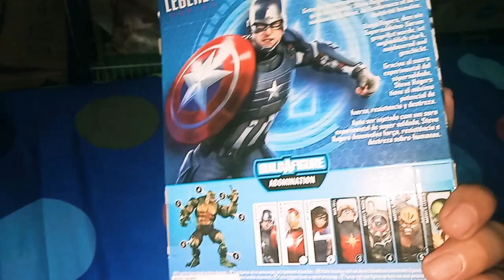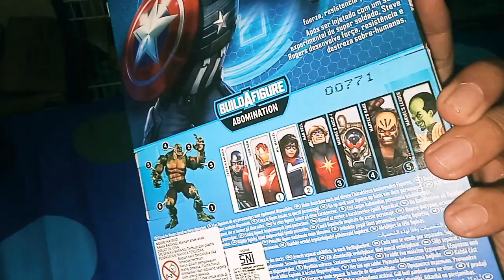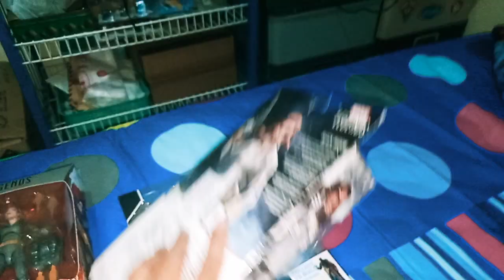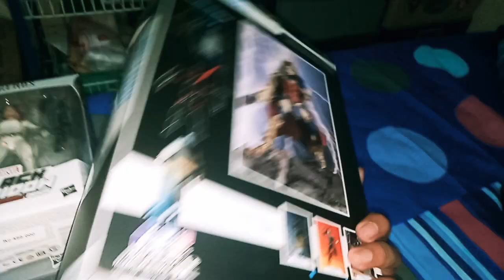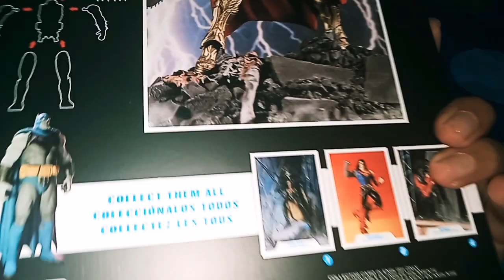manuk mainan masuk ada wonderwoman deathmetal black widow dan captain America video game .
Sale Lelang ada di Facebook bayu jauza dan febryan bayu. Instagram ada di bryanslowenjoyhappy. Untuk wa 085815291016 monggo di kota malang sikaat dah